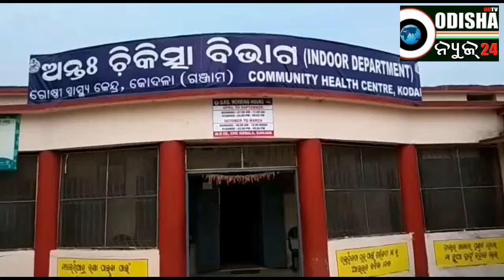କୋଦଳା ଗୋଷ୍ଠୀ ସ୍ୱାସ୍ଥ୍ୟ କେନ୍ଦ୍ରରେ ଡାକ୍ତର ମରୁଡି # ଗଞ୍ଜାମ